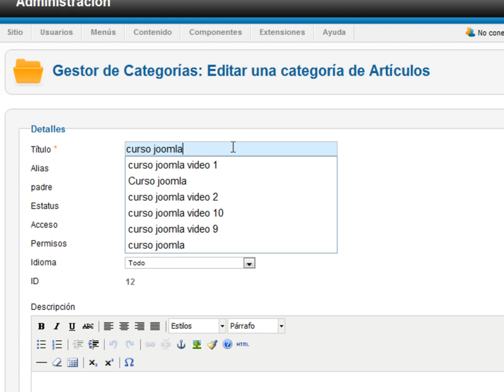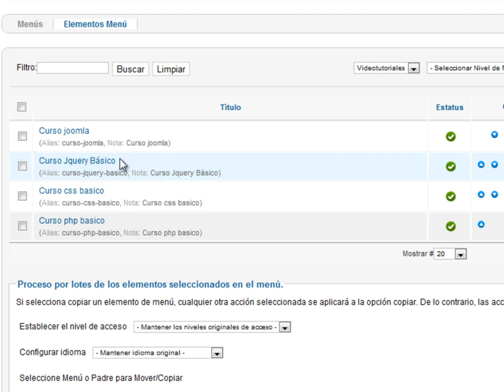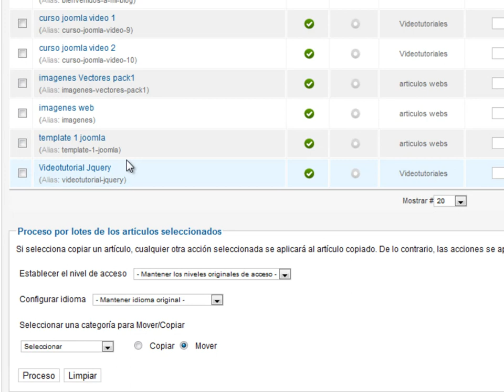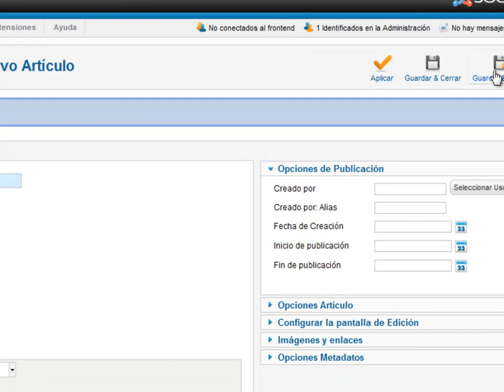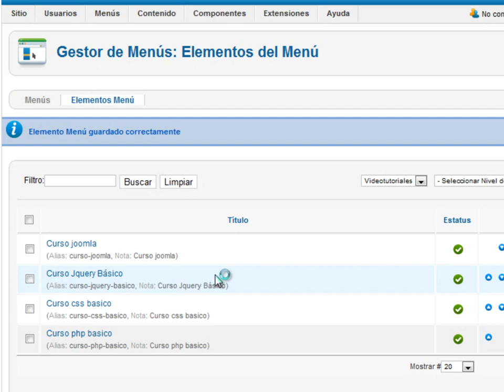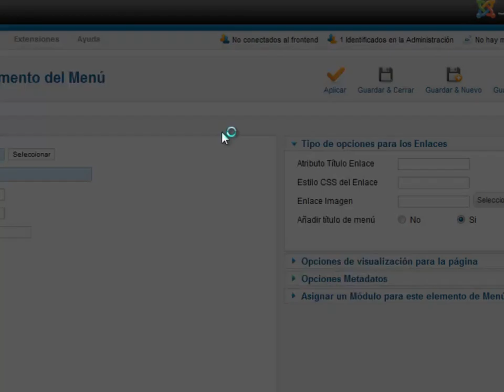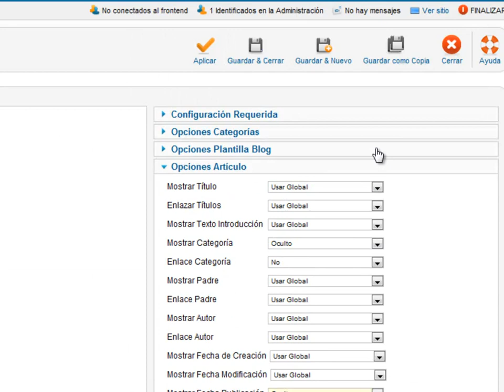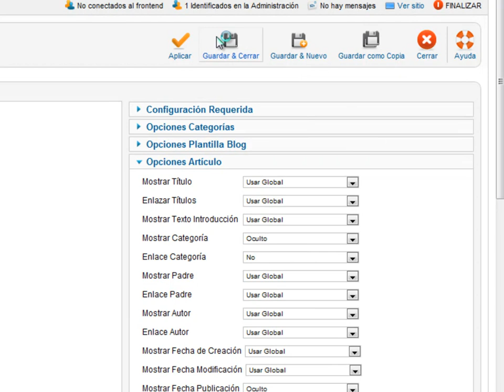Clase 23 - Curso básico de Joomla!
Vigésima tercera clase del curso básico de joomla 2.5, en esta clase le daremos funcionalidad a los enlaces del sidebar y ya estamos a punto de dar por terminado este curso de joomla básico.